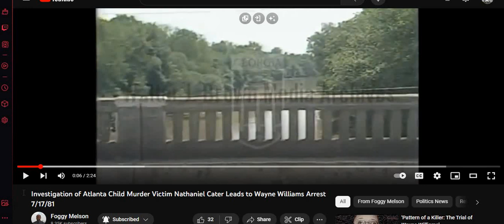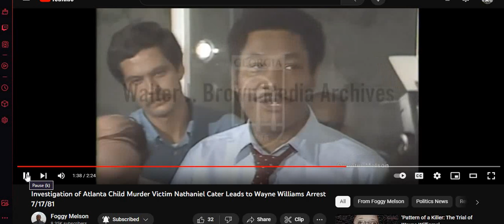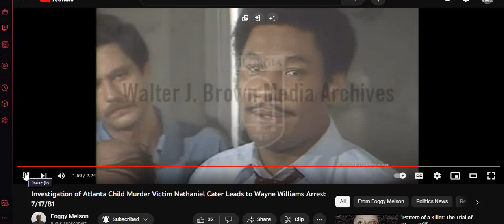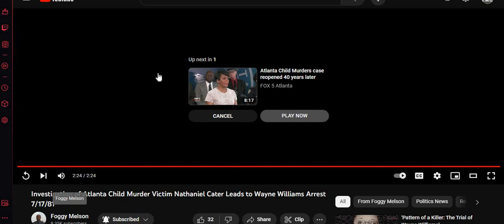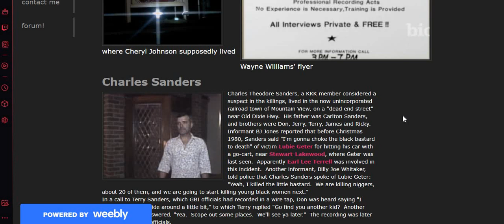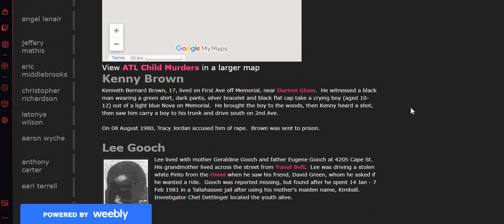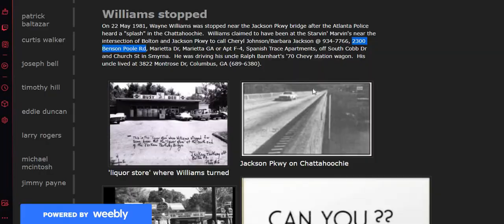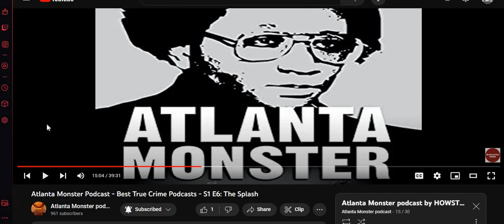The Atlanta Child Murders Revisited#44 A Bridge Too Far